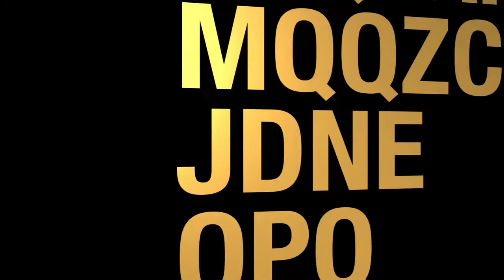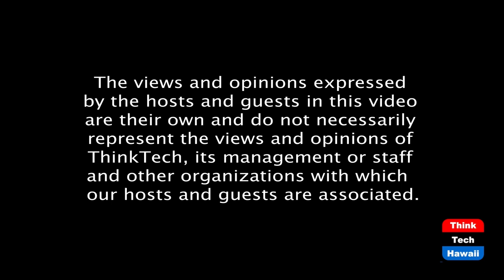Peter Apo Going 'back to the future' (Navigating The Journey)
Peter Apo playing Music of the Overthrow.  The host for this episode is Marsha Joyner.  The guest for this episode is Peter Apo.

Peter Apo and the Music he wrote in dedication to the overthrow of the Hawaiian Kingdom.